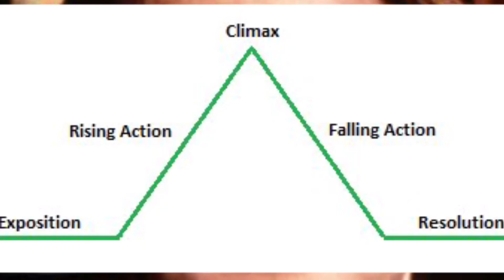Flowers For Algernon Plot Structure!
Flowers for Algernon plot structure. SPOILER ALERT: Depressing ending.